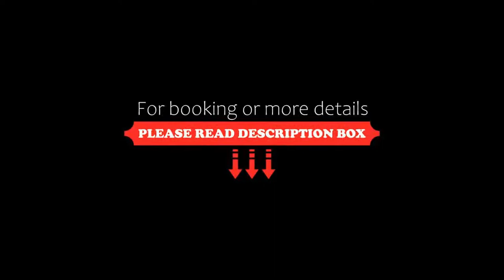Hotel 5 Continents, Craiova, Romania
About Property:
Situated in Craiova, 1.6 km from Ion Oblemeco Stadium, Hotel 5 Continents features accommodation with a restaurant, free private parking, a fitness centre and a bar. Among the various facilities of this property are a shared lounge, a garden and a terrace. The accommodation provides a 24-hour front desk, airport transfers, room service and free WiFi throughout the property.
At the hotel the rooms include air conditioning, a seating area, a flat-screen TV with cable channels, a saf...
Property Type: Hotel
Address: Strada Mitropolit Firmilian, nr 1, 200381 Craiova, Romania
Searching For
1. Hotel 5 Continents - Craiova - Romania
2. Hotel 5 Continents - Craiova - Romania Address
3. Hotel 5 Continents - Craiova - Romania Rooms
4. Hotel 5 Continents - Craiova - Romania Amenities
5. Hotel 5 Continents - Craiova - Romania Offers and Deals
Audio Credit:
Track Title: Reasons To Hope
Artist: Reed Mathis